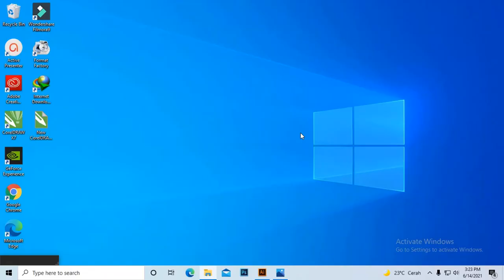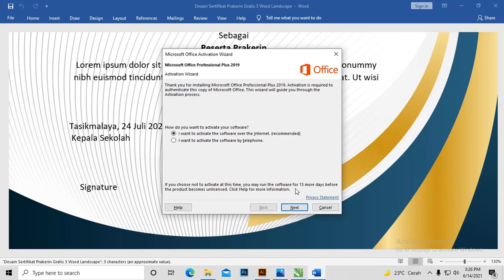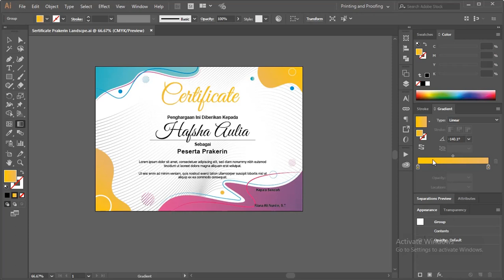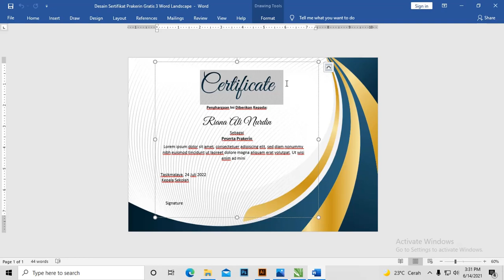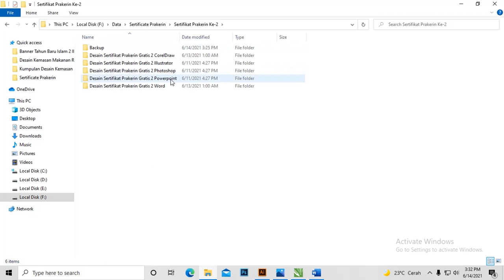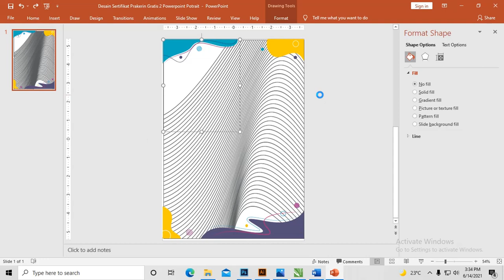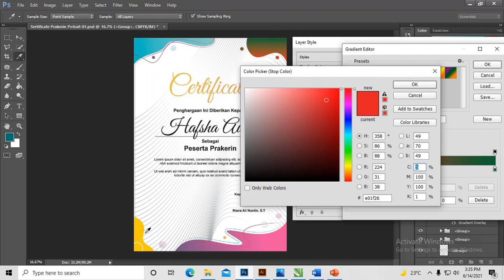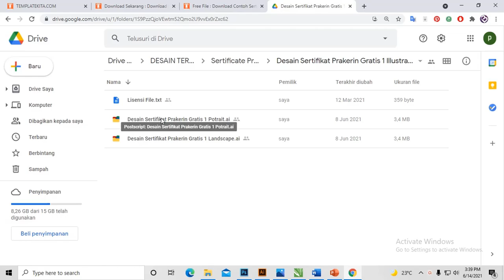Free Download File : Desain Sertifikat Prakerin Corel, photoshop, Word Dan Powerpoint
Halo penduduk google jumpa lagi dengan admin kali ini kita akan membahas tentang sertifikat yang admin akan jelaskan didalam judul artikel Download Contoh Sertifikat PKL Berbagai Format Gratis.

Ada beberapa penjelasan yang admin cantumkan didalam artikel ini berhubungan dengan sertifikat PKL seperti penjelasan tentang PKL dan beberapa manfaat PKL yang bisa teman-teman lihat dibawah artikel ini.

Selain itu, admin juga sudah buatkan beberapa desain yang bisa teman-teman gunakan nantinya pada saat membuat desain sertifikat PKL.

Untuk desain ini sudah admin berikan untuk teman-teman dengan berbagai format file yang bisa langsung kalian download secara gratis.
Apa itu PKL
PKL (Praktek Kerja Lapangan ) merupakan salah satu kegiatan pendidikan, pelatihan dan pembelajaran yang didapatkan oleh siswa bertujuan untuk melaksanakan kompetensi (kemampuan) didunia usaha atau dunia Lapangan  yang sesuai bidangnya.

Manfaat PKL
Dibawah ini merupakan bagian penjelasan tentang tujuan PKL bagi siswa yang bisa teman-teman ketahui dibawah ini, sebagai berikut :

Tujuan PKL bagi siswa yang pertama adalah bisa menjadi kegiatan untuk mengembangkan materi yang sudah didapatkan di sekolah lalu bisa diterapkan dengan baik didunia Lapangan .

Tujuan PKL bagi siswa yang kedua adalah dapat membentuk pola pikir siswa-siswa dengan konstruktif selama PKL agar bisa mencari peluang di masa depan.

Tujuan PKL bagi siswa yang ketiga adalah membangun mental siswa karena sangat penting sekali dalam dunia kerja apalagi untuk bisa berkomunikasi atau berinteraksi secara profesional di dunia kerja.

Tujuan PKL bagi siswa yang keempat adalah dapat terbentuknya karakter siswa yang lebih baik dalam bekerja. Agar kedepannya bisa menjadi siswa lulusan yang berkualitas.

Tujuan PKL bagi siswa yang kelima adalah bisa menjadi kegiatan yang dapat mengembangkan ilmu pengetahuan dasar atau ilmu lainnya yang dimiliki siswa pada bidang masing-masing.

Tujuan PKL bagi siswa yang keenam adalah sebagai kegiatan yang bisa meningkatkan ilmu yang dimiliki serta mengembangkan jenis keterampilan yang dimiliki kemudian diimplementasikan pada saat PKL.

Tujuan PKL bagi siswa yang ketujuh adalah menjadikan sebuah kegiatan yang bisa menjalin kerjasama yang baik antara sekolah dan pihak dunia Lapangan untuk menghasilkan siswa-siswa berkualitas untuk dunia usaha.

Download Contoh Sertifikat PKL Berbagai Format Gratis

Tampilan Contoh Sertifikat PKL Potrait
Tampilan desain Download Contoh Sertifikat PKL gratis ini sangat elegan dengan pemberian warna sinkron seperti warna biru dan gradasi emas.

Untuk pemilihan ukuran kertasnya admin gunakan ukuran potrait yang bisa teman-teman cantumkan data-data serta objek lain didalam desain tersebut.

Teman-teman yang ingin menggunakan template desain dengan ukuran kertas potrait ini bisa langsung cek saja dibawah artikel ini.

Tampilan Contoh Sertifikat PKL Landscape
Untuk warna yang admin berikan pada desain Download Contoh Sertifikat PKL gratis ini sangat menarik perhatian dengan menggunakan warna elegan yaitu warna biru dan gradasi emas.

Dalam pembuatan desain ini admin menggunakan ukuran kertas yang bisa teman-teman gunakan yaitu ukuran landscape.

Bagi teman-teman yang tertarik dengan desain ini bisa langsung cek saja filenya dibawah artikel ini secara gratis.
tag yang di gunakan :
desain sertifikat pkl CorelDraw,cara membuat sertifikat pkl dengan CorelDraw,desain sertifikat pkl CorelDraw keren,desain sertifikat pkl CorelDraw siap pakai,membuat sertifikat pkl CorelDraw,
desain sertifikat prakerin photoshop siap pakai,cara membuat desain sertifikat prakerin photoshop,membuat sertifikat prakerin photoshop,sertifikat pkl photoshop,membuat sertifikat pkl photoshop